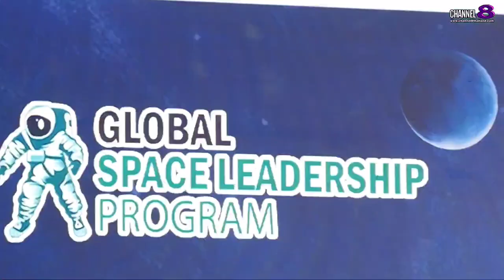UNPKFC จัดงาน Gala Night ฉลองความสำเร็จอย่างยิ่งใหญ่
ผ่านพ้นไปด้วยดี และประสบความสำเร็จอย่างงดงาม กับงานโครงการ GLOBAL SPACE LEADERSHIP PROGRAM ภายใต้คอนเซปการเข้าถึงอวกาศสำหรับทุกคน Space Access for All ให้กับเยาวชนไทยจำนวน 3,000 คน  เนื่องในวโรกาสพระบาทสมเด็จพระเจ้าอยู่หัวทรงเจริญพระชนมพรรษา 6 รอบ หรือ 72 พรรษา ในวันที่ 28 กรกฎาคม 2567 นับเป็นมหามงคลสมัยพิเศษยิ่ง

4 Ku-band @ 54 MHz
24 Ku-band @ 27 MHz

Downlink Information:
NAT TV 1 and 2
Transponder: 22
Frequency: 12090
Symbol Rate: 20000
FEC: 3/4

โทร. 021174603